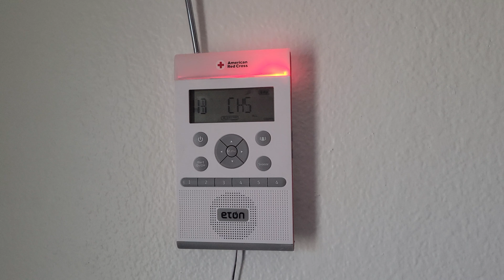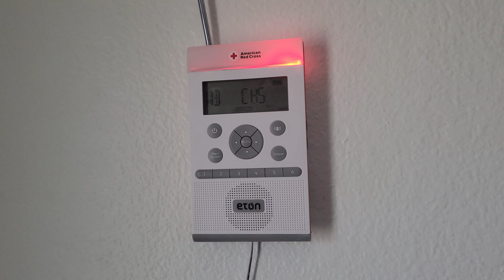EAS - VEF Flash Flood Warning for San Bernardino County on WXM66 and KATJ-FM HD-2 (August 24, 2023)